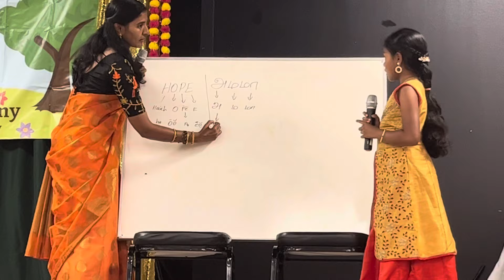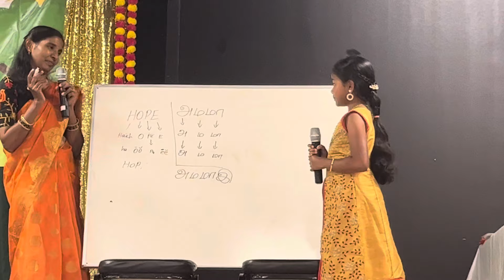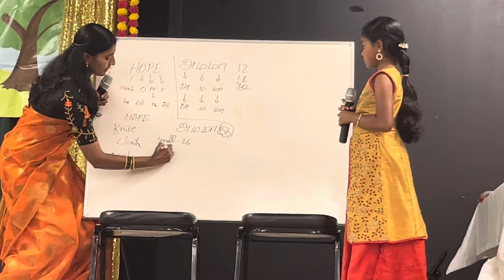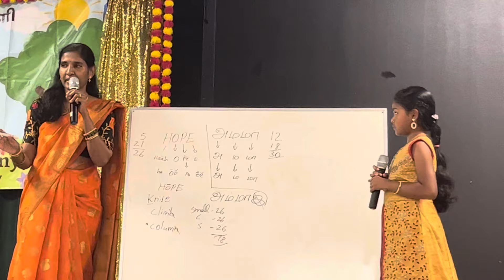இதென்ன புதுக் கதையா இருக்கு? | Alphabet Challenge | தமிழ் எழுத்துகள் எத்தனை? | Jeya Maran